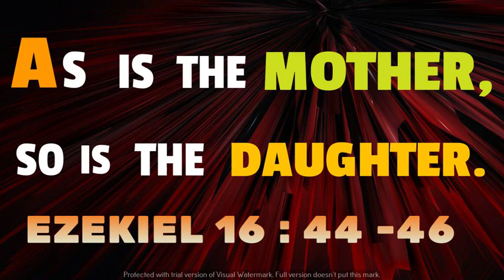THE CHURCH OF ISARAEL BECAME THIS PROVERB, LIKE MOTHER LIKE DAUGHTER.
EZEKIEL  16 : 44  Behold, every one that useth proverbs shall use this proverb against thee, saying, As is the mother, so is her daughter. 45  Thou art thy mother’s daughter, that lotheth her husband and her children; and thou art the sister of thy sisters, which lothed their husbands and their children: your mother was an Hittite, and your father an Amorite. 46  And thine elder sister is Samaria, she and her daughters that dwell at thy left hand: and thy younger sister, that dwelleth at thy right hand, is Sodom and her daughters. {thy younger: Heb. lesser than thou}